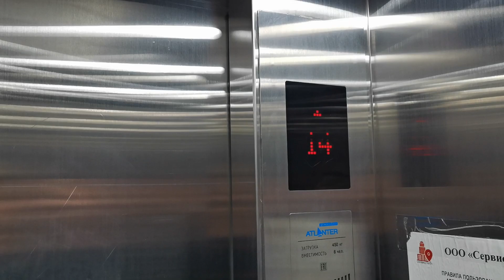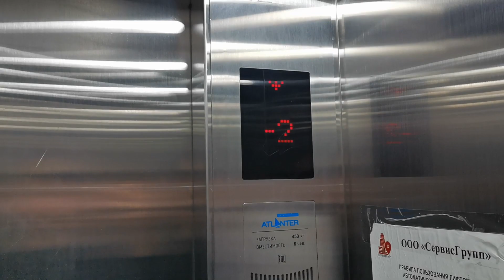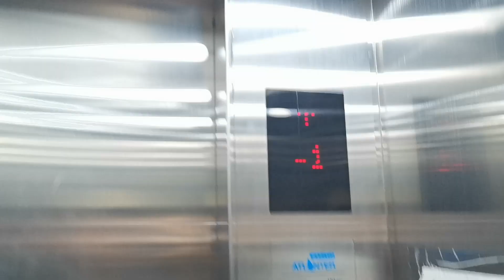Nice Autors (Pacific Atlanter) High-Speed elevators - Kirova, 104 Apartment Building, Vladivostok,RU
Quite nice Pacific Atlanter elevators by Autors Elevator Company. This building is an apartment, which has 18 floors and 2 basements (parking). There are two lifts here - one for 6 persons and another one for 13. They're quite fast: 120m/min (2m/s). Sadly, their cabins are very boring and made of stainless steel. These lifts have white modern Shanghai STEP buttons and red dot-matrix indicators. Overall, their ride quality is very good.

RU: Скоростные (2м/с) лифты Autors (Pacific Atlanter) - Жилой Дом по ул. Кирова 104, Владивосток, Россия

Location: Vladivostok, RU